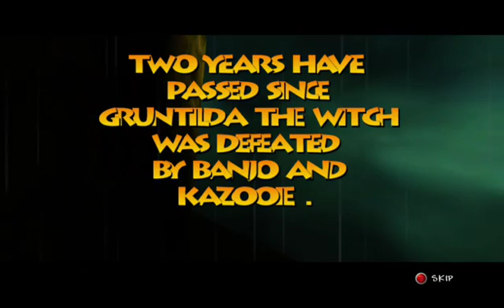BANJO TOOIE CHILD HOOD blind!!!!!!!!!!!